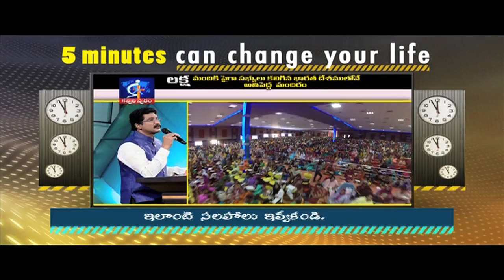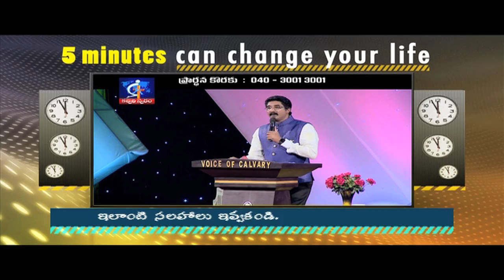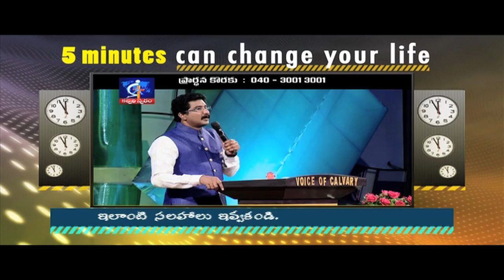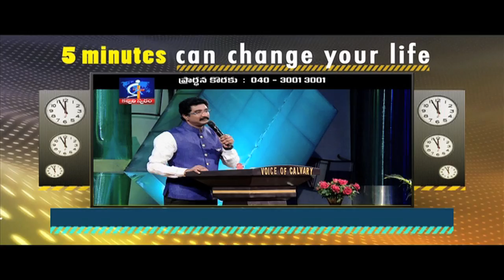Dont give this kind of suggestions...- Calvary Temple Hyderabad